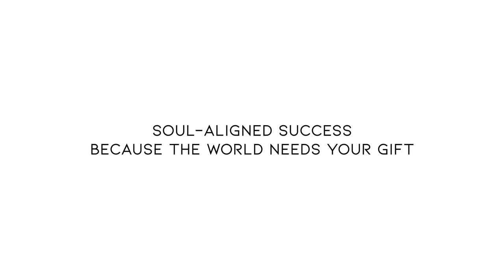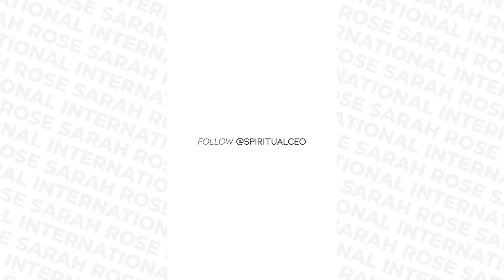EP 1 - Overcoming Imposter Syndrome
In this episode, I talk about the #1 thing holding new spiritual coaches, healers, and lightworkers from sharing their gift and message with the world. If you suffer from imposter syndrome, you’re not alone, and it’s actually a good thing!

The world desperately needs your gift! If you’re being called on a Soul level to step fully into your purpose-driven mission, speak your truth, and share your message, gift, and wisdom with the world, grab your notebook and watch my FREE masterclass where I share with you my proven step-by-step Soul-Aligned Success Business Method® so you can build your Soul-aligned business online and the freedom lifestyle you’re craving, all while doing what you LOVE and making a massive impact in the world sharing your light!

If you have feedback or a question you want to be answered on a future episode come say HELLO and DM me on Insta where I host the Soul Aligned Success IGTV Series with new episodes M-F!! Don't forget to snap a photo while listening to the show and tag me! For more amazing content + free masterclasses, and to learn more about working with me or booking me as a spiritual speaker at your next event or retreat, go to sarah-rose.net

Namaste!